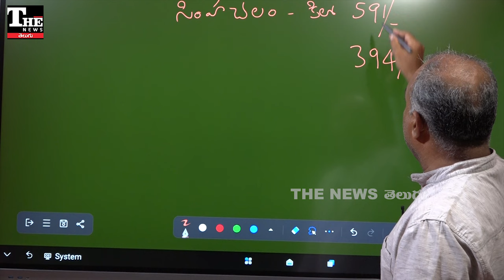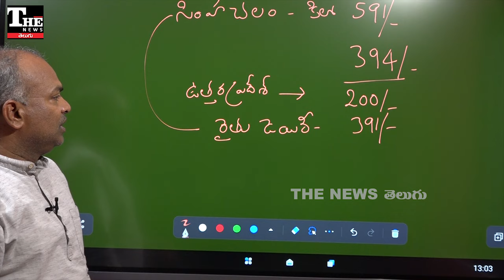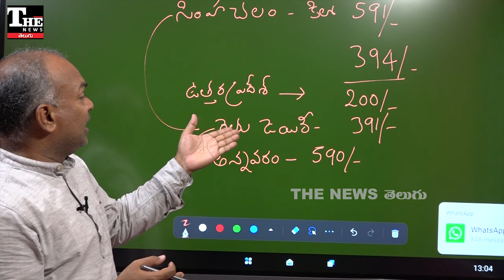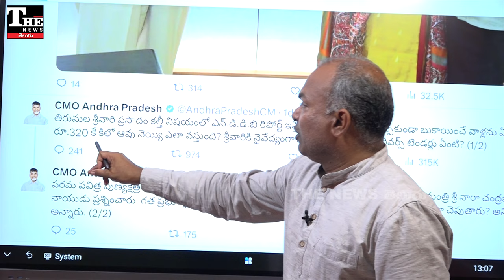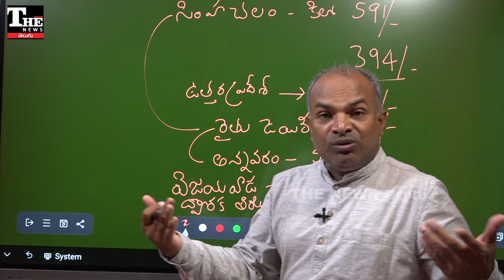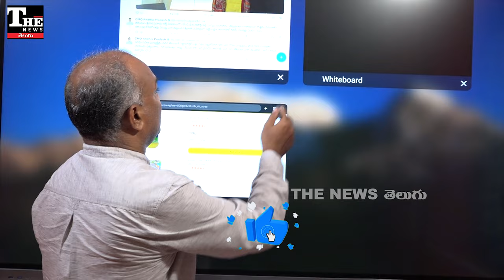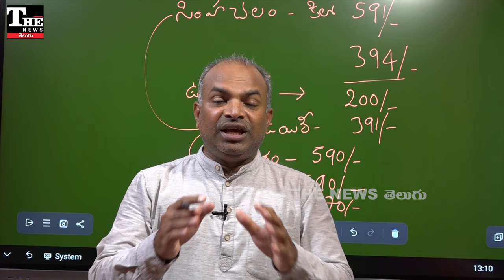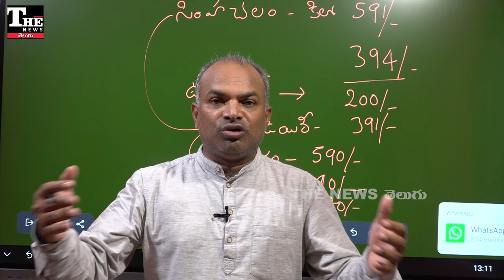తిరుమల లడ్డూ: ఏ గుడిలో నెయ్యి ఎంతకు కొంటున్నారో తెలుసా?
ఆంధ్రప్రదేశ్‌ లోని ఇతర ఆలయాలకు నెయ్యి సరఫరా ఎవరు చేస్తున్నారు. తిరుమల వివాదం కారణంగా ఇది చర్చకు దారితీస్తోంది. అన్నవరం, సింహాచలం, ద్వారకాతిరుమల, విజయవాడ ఆలయాలకు నెయ్యి ధర ఎంతన్నది ఆసక్తిగా మారింది.